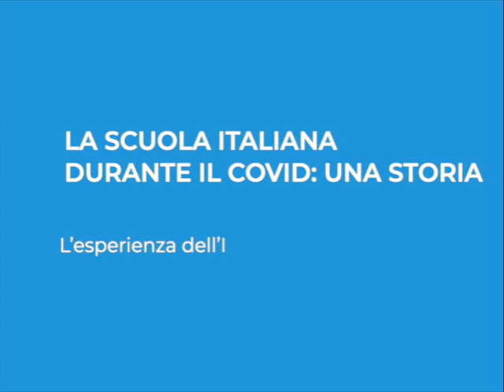UTILIZZARE LE TECNOLOGIE DIGITALI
La scuola italiana durante il Covid-19: una storia.
Carlo Tiberti, Coordinatore del Dipartimento ICDL Italia, incontra Gaetano Tascone, Docente e Animatore Digitale dell’ISS Cesaris di Casalpusterlengo